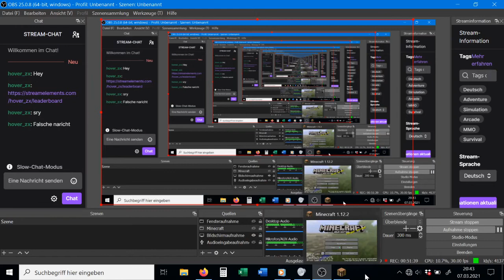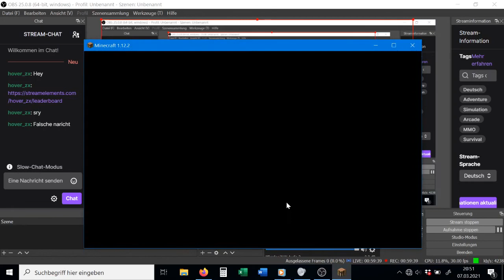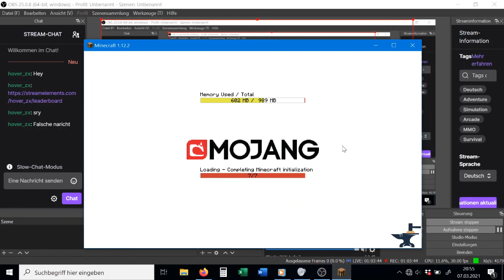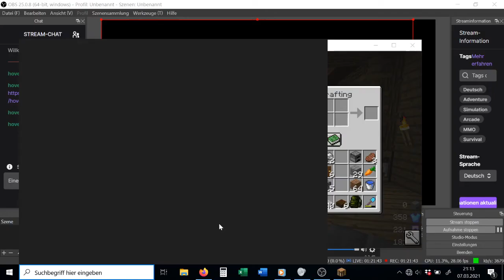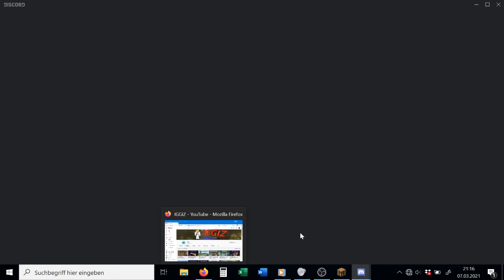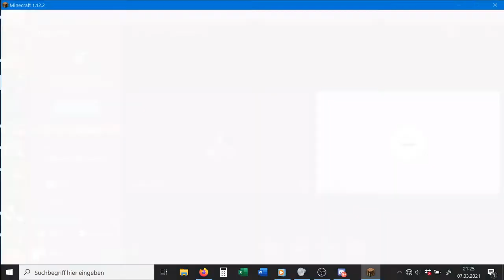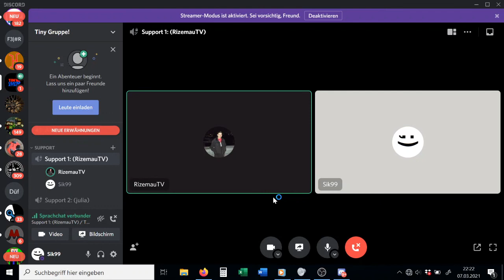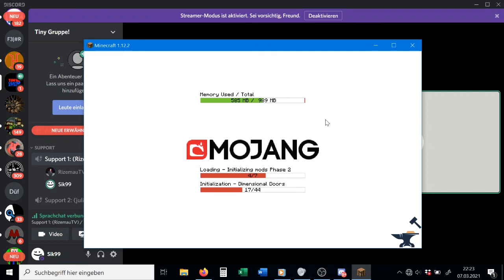Minecraft Infinity Stream #28 vom 07.03.2021 mit RizemauTV